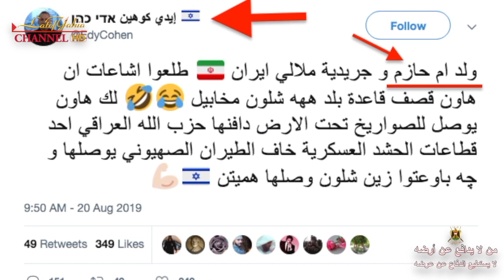لطيف يحيى :: ماذا قال أيدي كوهين الصحفي الاسرايئلي عن الرئيس صدام حسين وعن مجاهدي الحشـد ؟